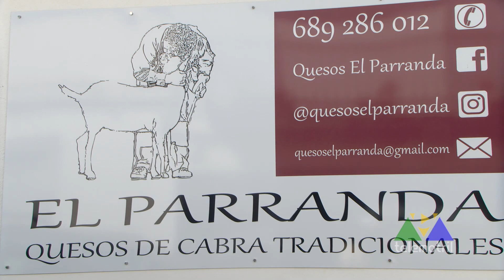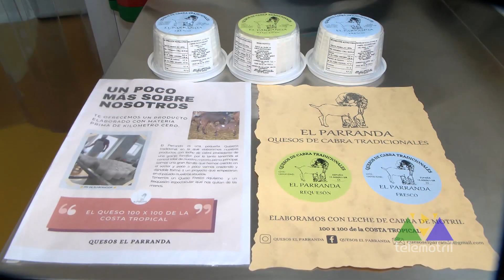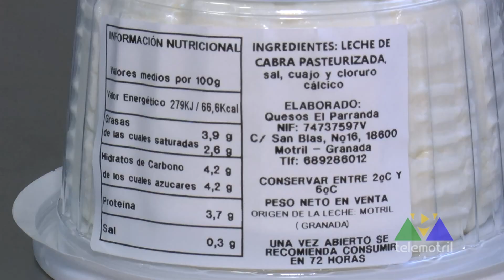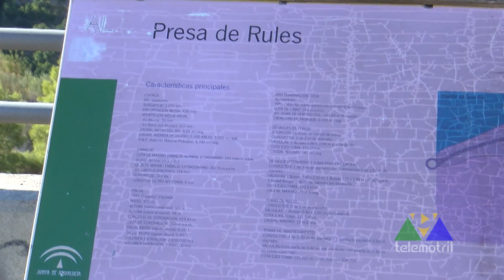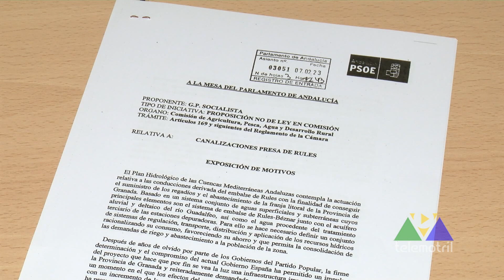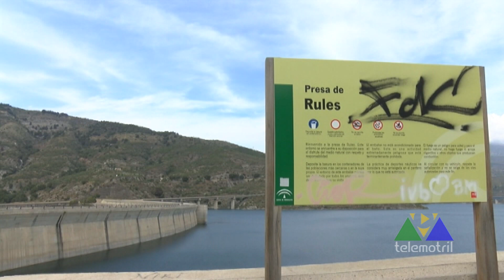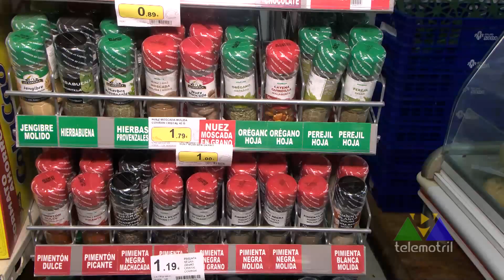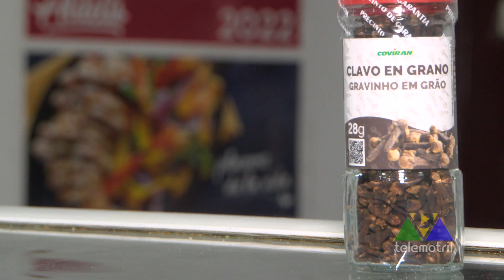Sector Primario 8 marzo 2023 08 03 23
En el ‘Sector Primario’ de esta semana visitamos la quesería artesanal ‘El Parranda’. Te contamos las novedades sobre las acciones de los regantes con respecto a las conducciones de Rules y te hablamos de como las especias pueden ser el mejor botiquín natural